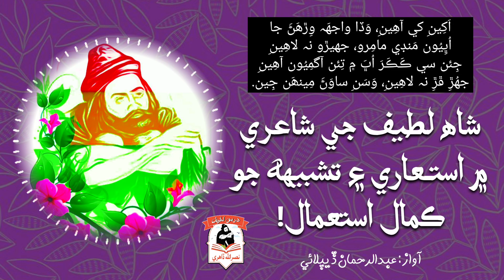شاه لطيف جي شاعري ۾ استعاري ۽ تشبيهه جو ڪمال استعمال || آواز عبدالرحمان ڏيپلائي || اکين کي آهين